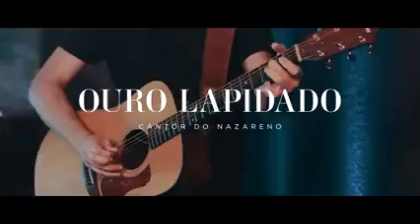O nosso canal apoia o cantor do Nazareno (Esse é um grande homem de Deus) Deus abençoe !